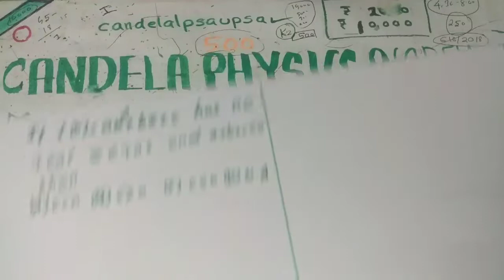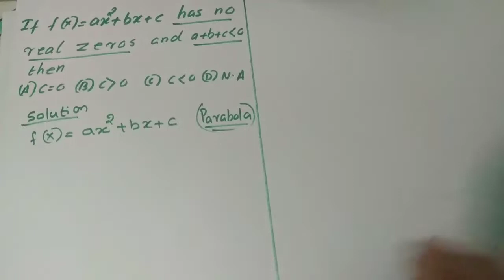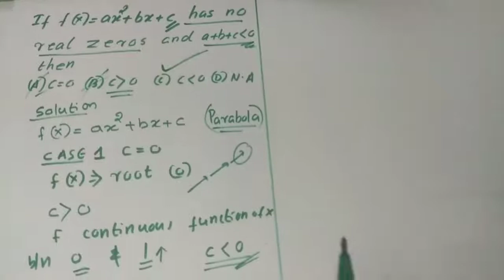K.TET Category 3||Mathematics||Previous year question papers with answer key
Educational video regarding quadrilateral in mathematics.This video is useful for K.TET category 3 mathematics examination